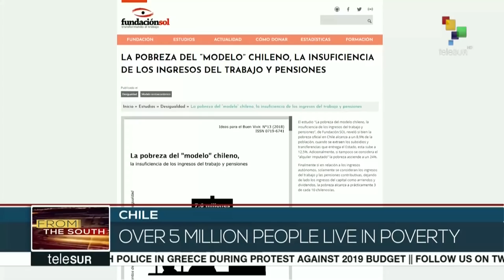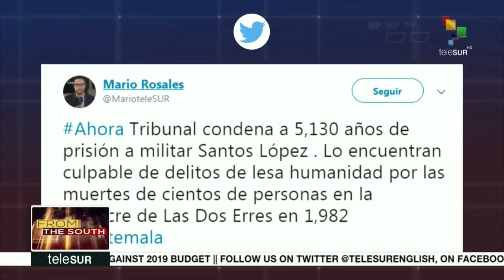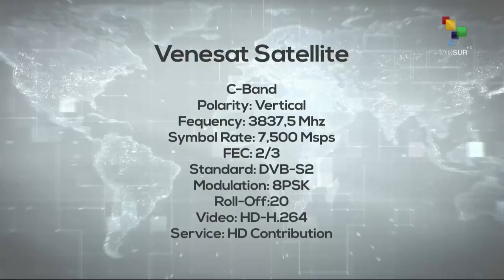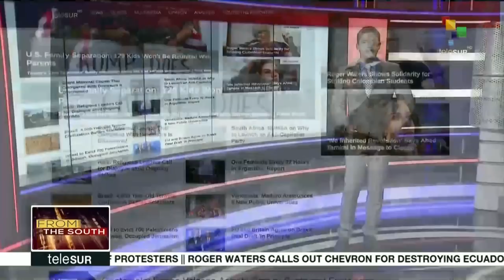FtS: Troops deployed practice closure of US-Mexico border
LIVE | From the South: Troops deployed at the US-Mexico border have been carrying out a practice closure of the border, reportedly as a precautionary measure for the Central American migrant caravan. More on this and other stories now.